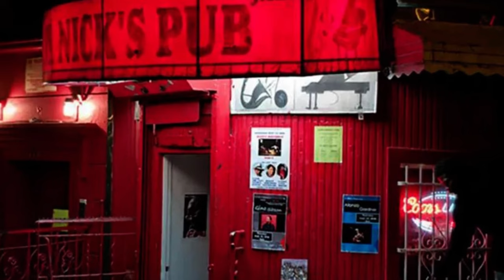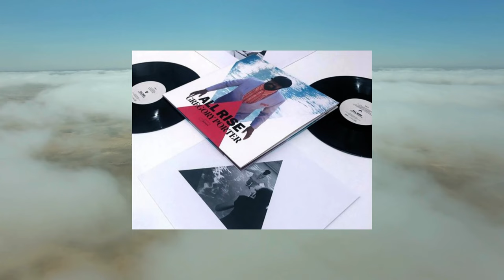Jazz Singer Gregory Porter: His love of music came from his mother, but his voice from his father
Who is jazz singer Gregory Porter? The story of the incredible Gregory Porter, his life,  and his amazing journey to stardom. Gregory Porter is known for his albums "All Rise" and "Take Me To The Alley" and my personal favorite "Holding On"